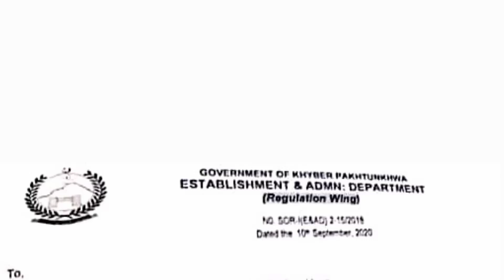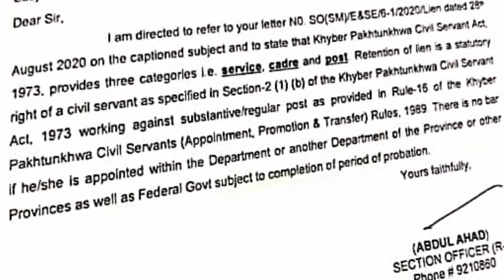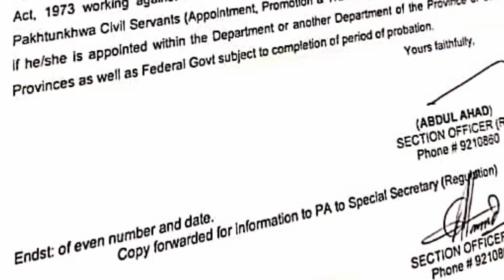What is lien in government service ? || Lien Rules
What is lien in government service ? I have discussed about Lien Rules. Recently a clarification issued by kpk government in this regard. I hope this video about what is lien in government service will be beneficial to all government employees.

What is lien?

Right of lien, High Court Judgment